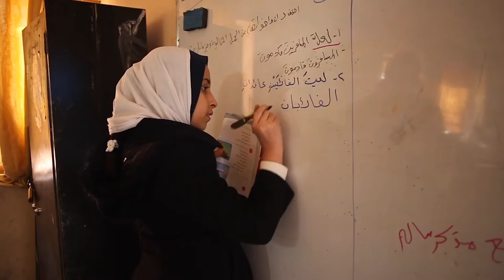Visit a Child Friendly School in Baghdad | UNICEF Iraq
Behind the scenes at a UNICEF-supported Child Friendly School in Baghdad, Iraq. Funding for the Child Friendly Schools initiative in Iraq is provided with a generous contribution from the European Union.